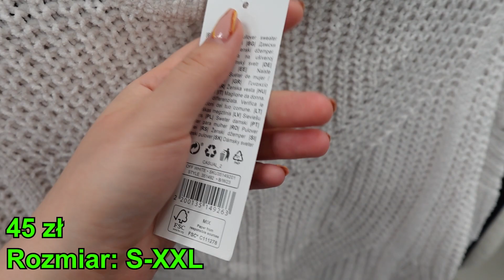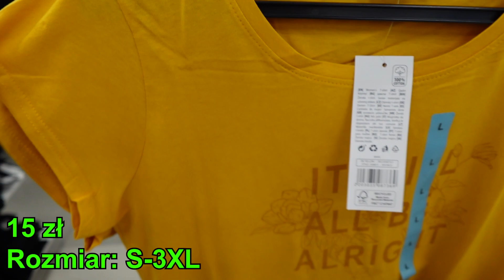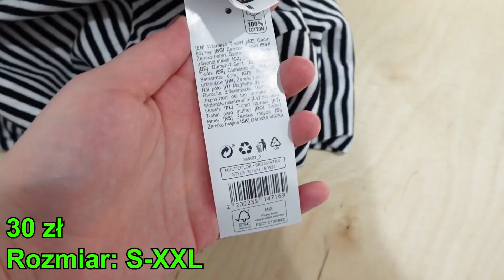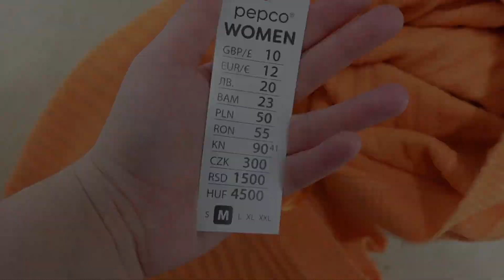💥PEPCO MIERZYMY UBRANIA❗ TA BLUZKA TO HIT IDEALNA DLA CIEBIE 🙉💗 DUŻE ROZMIARY🔥 KOSZULE | SPODNIE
💥PEPCO MIERZYMY UBRANIA❗ TA BLUZKA TO HIT IDEALNA DLA CIEBIE  🙉💗 DUŻE ROZMIARY🔥 KOSZULE | SPODNIE @kajmak.